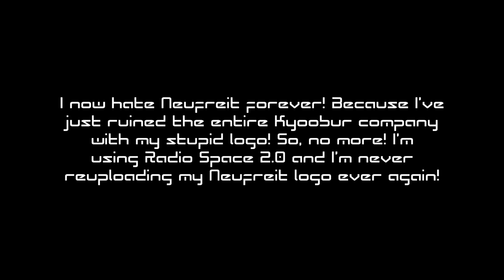That's it! I now hate Neufreit, but this time for good!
I've just ruined the entire Kyoobur company with my stupid logo! And I'm never returning to Neufreit ever again! So, goodbye forever Neufreit! And I'm using Radio Space 2.0 forever. Just stop using Neufreit already!